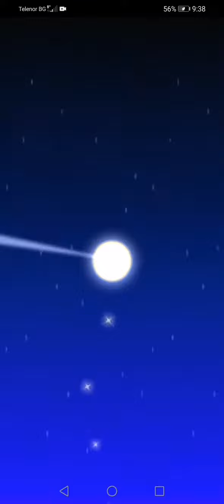Mario Kart Tour - Bowser's Pipe (10 pulls)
At least, I got Hammer Bro for Ranked!